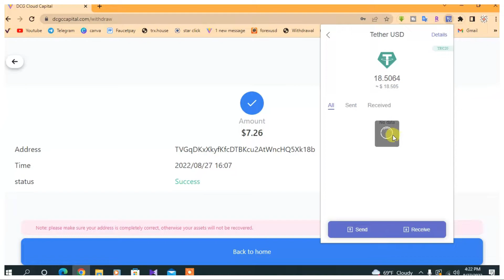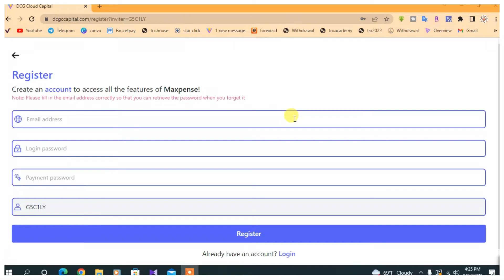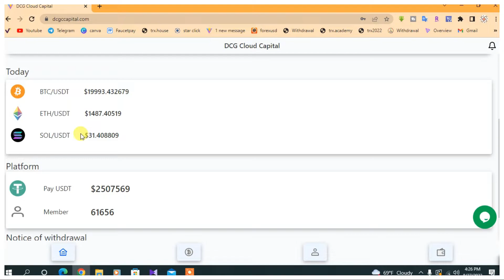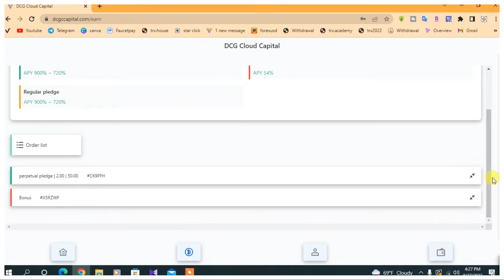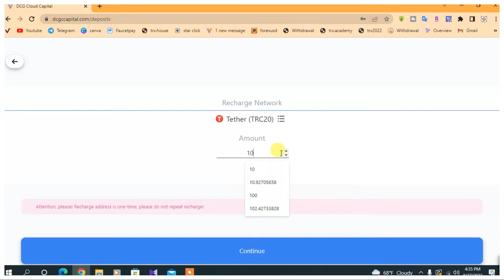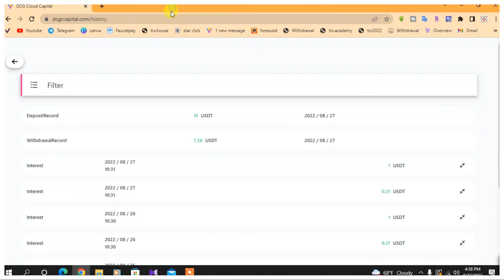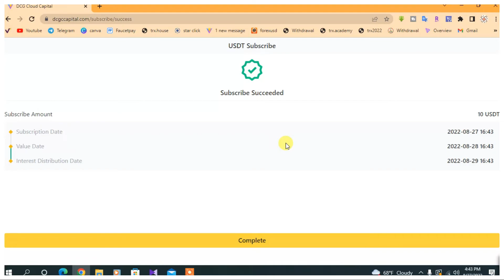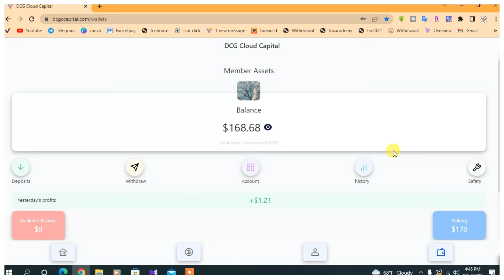earn money online 2022 | How to earn Money By working at Home 2022 sinhala | e money sri lanka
නොමිලේ පොඩියට වැඩ කරලා සල්ලි හොයන්න සුපිරි ක්‍රමයක් යාලුවනේ නිකන් ඉදලා සල්ලි හොයන්න පුලුවන් සුපිරි වැඩක් .ඉක්මන් කරොත් විත්ඩ්‍රෝ ඉක්මන් වෙයි , How to earn money Sinhala 2022 , E money 2022 Sinhala ,How to earn Money Sinhala working at home ,

code -  G5C1LY

Joining the official telegraph channel will issue a USDT prize on the channel from time to time every day

1: The site's daily mining revenue is 6-8%

(the minimum deposit for new users to successfully register is to recharge the account according to the current exchange rate to activate the account, and then the income will be permanent.

2: Permanent withdrawal limit
(Deposit 5-499U daily withdrawal 2.0%
Deposit 500-999U daily withdrawal 2.5%
Deposit 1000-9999U daily withdrawal 3%
Deposit 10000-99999 Daily withdrawal 3.5%
Deposit 100000 or more USDT daily withdrawal 4%
5% for deposits above 1,000,000

3: Promotional Rewards Please promote your share link on your Facebook, Facebook group, YouTube, Intagram, Twitter, Telegraph group or any social media platform (Share link: log in to the website and click the "Share" button to enter). You will earn up to 17% commission for anyone who signs up and deposits. These commissions will be credited to your promotional account and you can withdraw them at any time without limitation.
Investment principal recovery time:
Deposit 2-499U 2%, only 50 days to recover the investment principal, and enjoy the daily withdrawal limit
Deposit 500-1999U 2.5% permanent withdrawal limit, it only takes 40 days to earn back the investment principal and enjoy the daily withdrawal limit
Deposit 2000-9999U 3% permanent withdrawal limit, it only takes 33.3 days to earn back the investment principal and enjoy the daily withdrawal limit
Deposit 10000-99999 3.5% permanent withdrawal limit, only 28.5 days to earn back the investment principal,
Deposits higher than 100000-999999 or even more USDT enjoy a permanent withdrawal limit of 4% of the daily withdrawal limit, and it only takes 25 days to recover the investment principal.
Withdrawal rules
You must use the Polygon-usdt collection address to withdraw money, otherwise it will not be credited to the account, remember! ! ! !
Dynamic introduction rewards, continuous income!
Level 1 users recharge, get 5% reward
Level 2 users recharge, get 3% reward
Level 3 users recharge, get 2% reward
* I invested $50 for this site .This is site 100% sure website to do investment. long term Income with superb daily , monthly interests .Please Invest Fast !!

Related Tags For Video -

Username - @Thanusha098